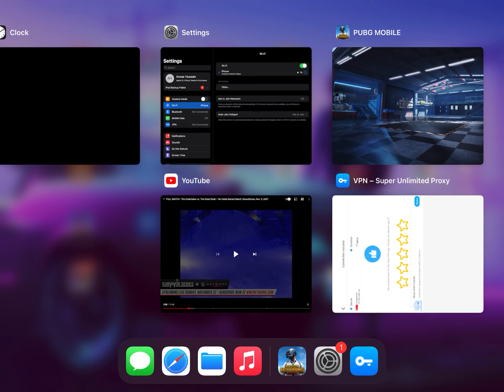Yo-yo and tyro